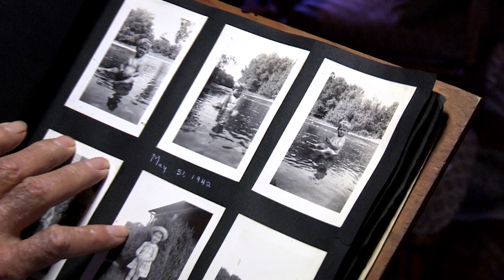David Mitchell 2018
Grainger County farmer David Mitchell announced his retirement from the TFBF state board of directors during the 2018 Tennessee Farm Bureau annual meeting.  He represented District V for 36 years.